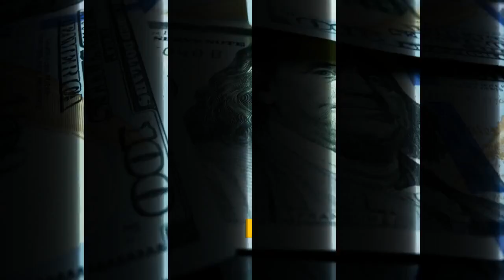TOP 10 MOST EXPENSIVE GEMSTONES IN THE WORLD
Do you have any idea about these rare and expensive precious stones in the world? Every gemstone has its own worth. Especially to the vendors. However, have you ever marveled which of the countless gorgeous gems Mother Nature has gifted the world with are the most cherished?

As we all know, gemstones are one of the world's most beautiful natural resources. People all over the globe appreciate them all through the past, for diverse reasons. Even though we use them most commonly as decorative ornaments, they are also famous for their spiritual symbolism.